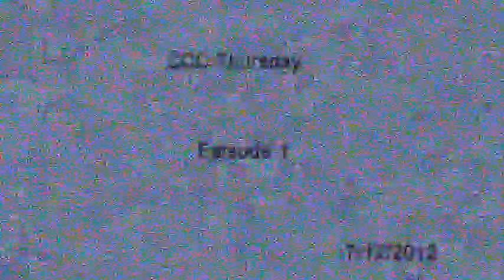CCC Thurday episode1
this is the first episode using the go pro camera, more episodes are still to come so just sit back, relax and enjoy the video. And special thanks/shout out to every one who was in the video